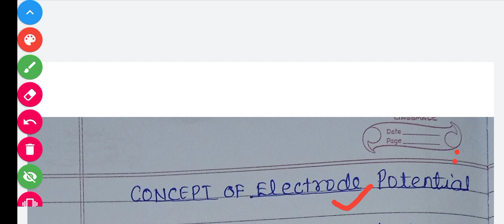Concept of Electrode Potential | Inorganic Chemistry | B.Sc. 2nd Year | MCQ Questions | DDUGU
In this video i will tell you DDUGU B.Sc. 2nd Year Inorganic Chemistry 'Concept of Electrode Potential'  Important MCQ Questions.